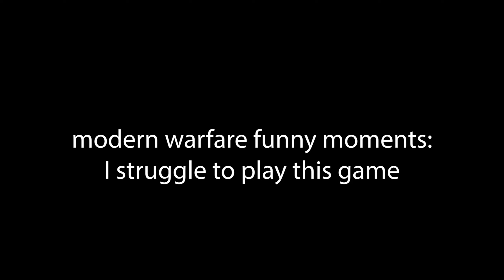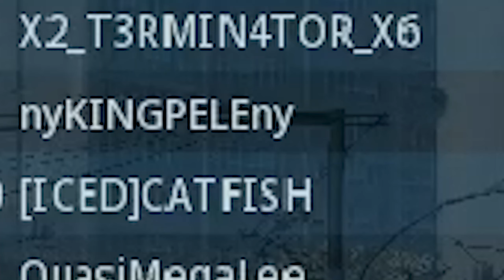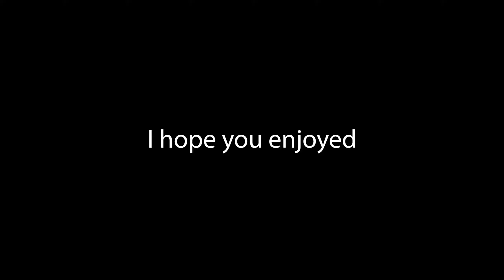Modern warfare funny moments:I struggle to play this game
me and my friends sucking at modern warfare